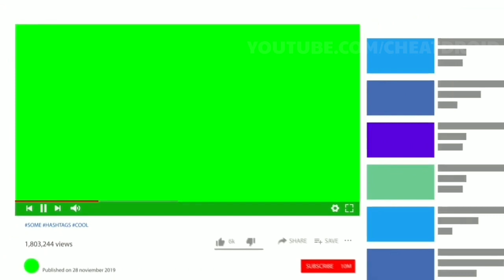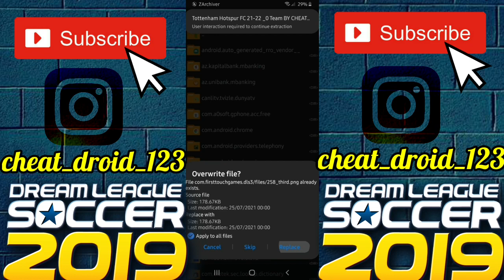How To Create Tottenham Hotspur FC 21-22 Team In Dream League Soccer 2019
Welcome Everyone To Our channel CheatDroid.This Video Is About How To Create
Tottenham Hotspur FC 21-22 Team kits logo players In Dream League Soccer 2019 Full tutorial with Android and IOS Gameplay.

Tottenham Hotspur FC 21-22 Team Players, logo and kits also data files